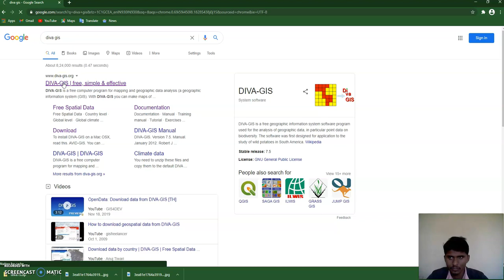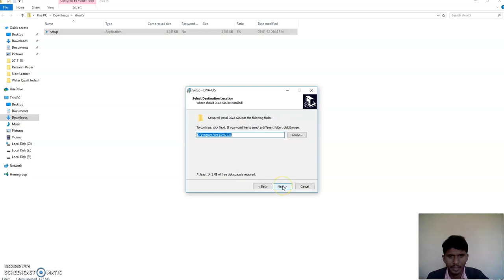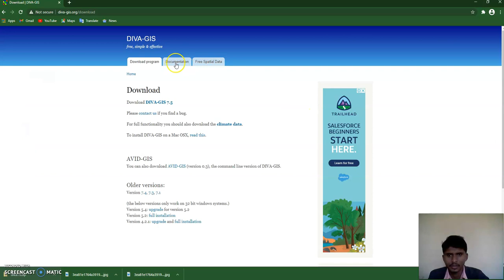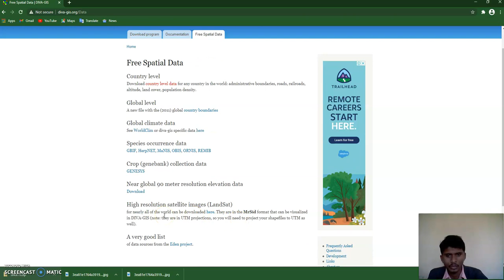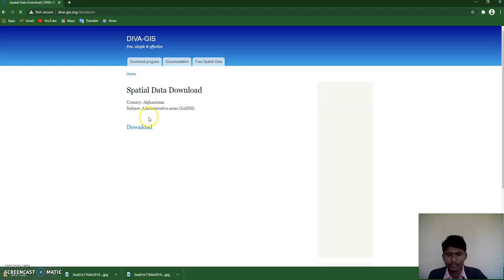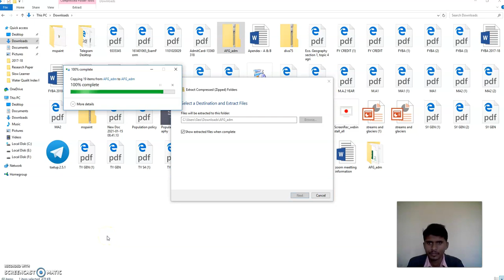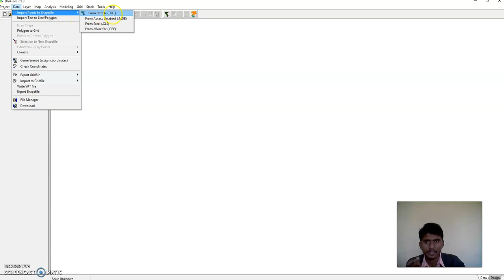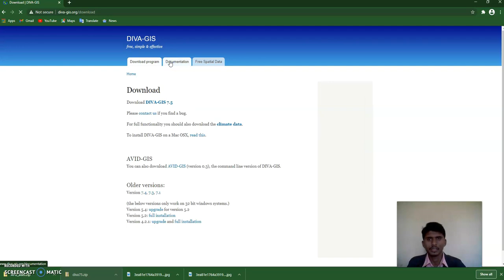Download DIV-GIS ,Shape file ,Climate Data